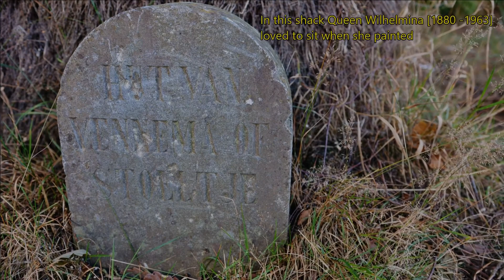Hiking Holland - In the grand Forest of Royals, Vaassen [Sept. 2, 2017]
A Saturday in the forestry of the 'Kroondomeinen', the Royal Crown Domains that is. Between the village Vaassen and Apeldoorn town. Was spotted twice by a Wild Boar, before i spotted them [so ... no footage áárghh.]. And found the shack where Queen Wilhelmina used to sit painting. Last but not least ... Yahee ... the route was somewhat hilly, with even more than 200m of ascent!

Route was inspired by a so called 'trage tocht' of Rob Wolfs.